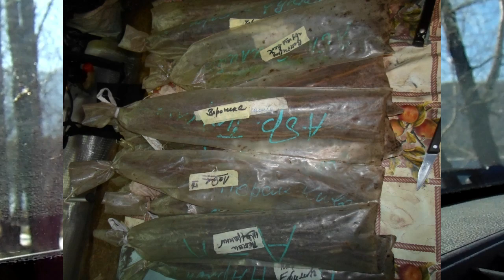В. Железов. Весенняя нарезка черенков. Налетай - подешевело.